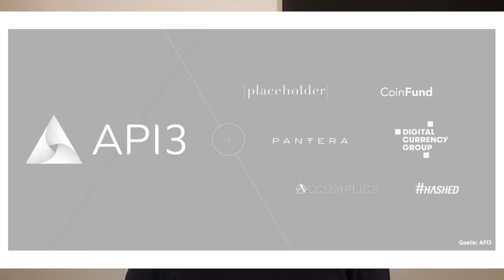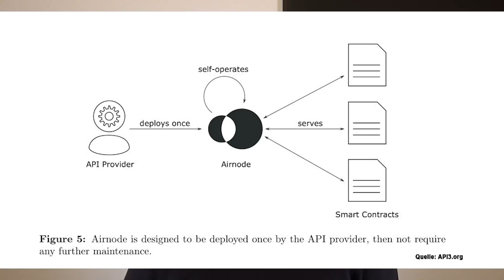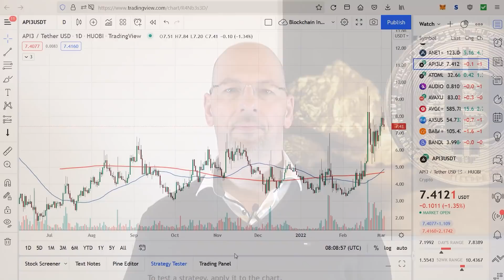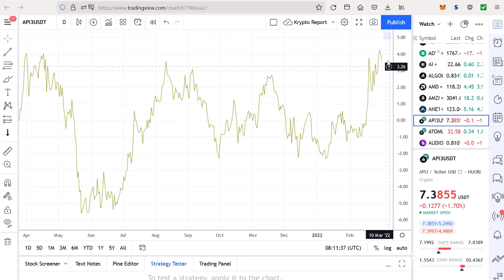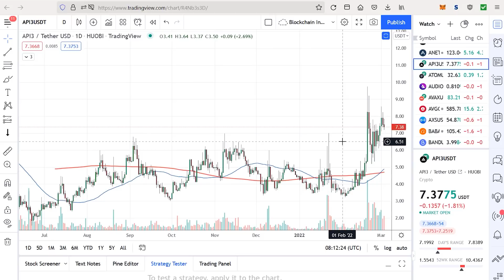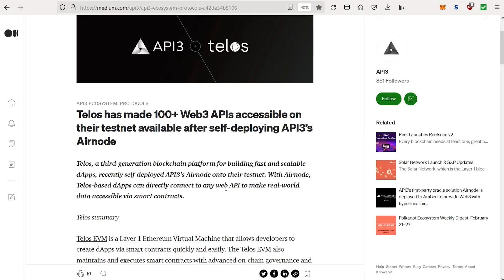Geheim-Tipp für 2022? Dieses Krypto-Projekt explodiert gerade!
₿ ►TIPP 1: Unsere Depots ganz einfach nachbilden? (Im Blockchain-Investor führe ich, Alexander, 2 Coin-Musterdepots, welche auf Basis des von uns entwickelten COIN-CHECK´s geführt werden. Sowie zusätzlich ein Blockchain-Aktien-Depot Jetzt testen + 1 Monat gratis sichern!)

API3 (API3) gilt als der Shooting-Star der Oracle-Szene. Das Krypto-Projekt verfolgt mit seinen First-Party-Oracles einen neuen Ansatz in dieser Szene. Viele große Venture-Investoren stehen hinter dem Projekt, die Kryptowährung hat in den letzten Wochen bereits um mehr als 100% zugelegt. Ist hier noch mehr drin? Mehr dazu im aktuellen Video.